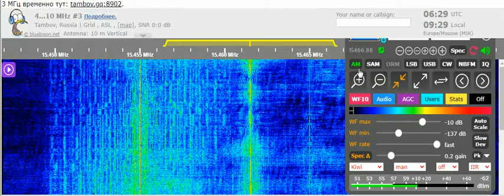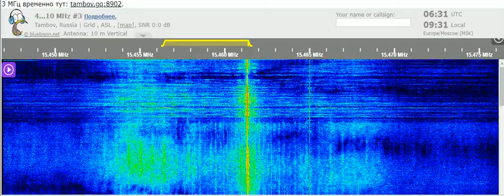08 10 2021 MOI Radio Kuwait in English to WeEu 0630 on 15461,4v Kabd Sulaibiyah